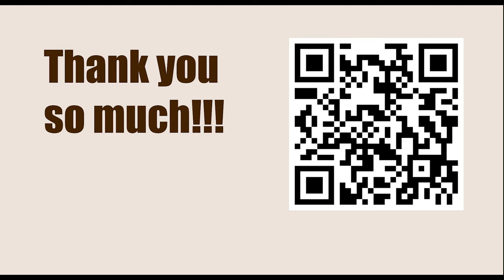World Championship 2018, London, ENG - Round: 1 || Magnus Carlsen vs Fabiano Caruana